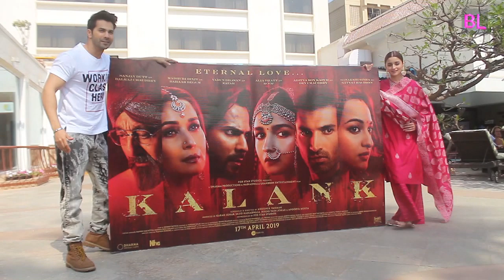Alia Bhatt, Varun Dhawan, Sonakshi Sinha, Madhuri Dixit, Aditya Roy Kapur promote ‘Kalank’ in Mumbai